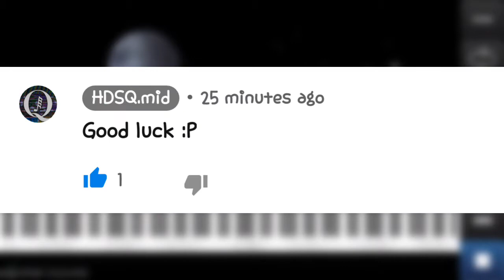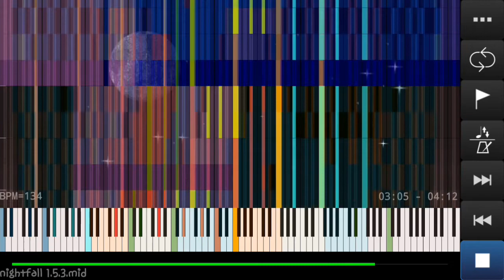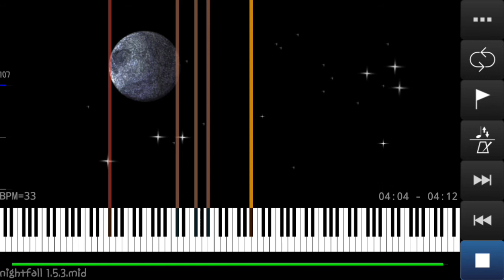[Black Midi] Nightfall - HDSQ.mid - 14.6M NOTES!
Nightfall By HDSQ.mid

Black Midi Info:
Name: nightfall 1.5.3.mid
Author: HDSQ.mid
Note Count: 14,596,698